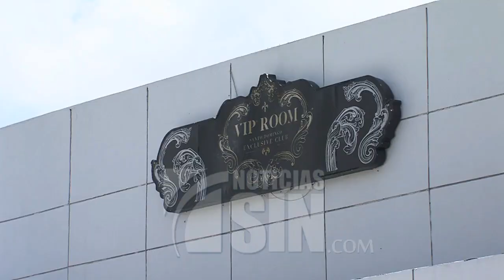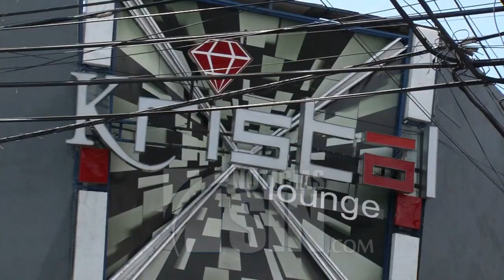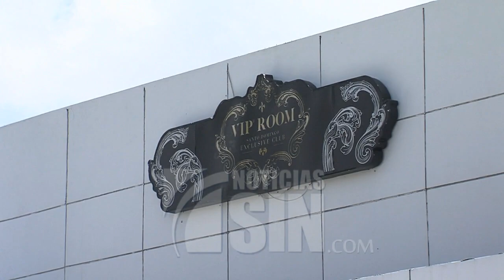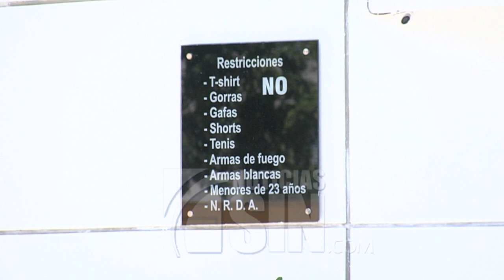Video íntegro: Allanan propiedades vinculadas a "César el Abusador"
SANTO DOMINGO, República Dominicana.- Un contingente militar y de la Dirección Nacional de Control de Drogas custodia desde tempranas horas de este martes la entrada de la Torre Naco Blue Tower, donde se realiza un allanamiento.